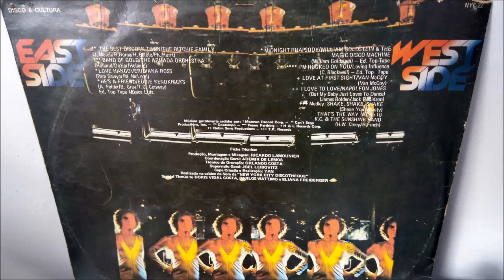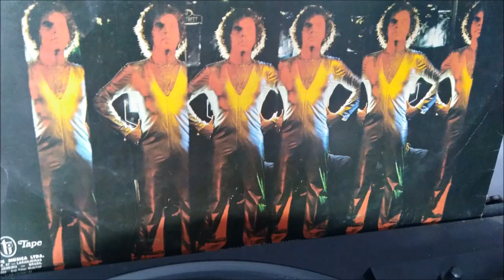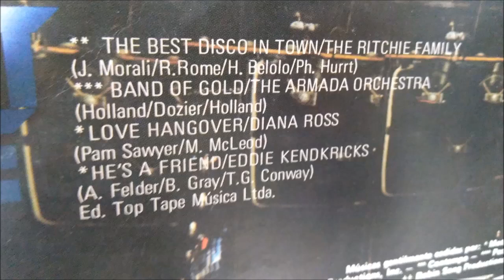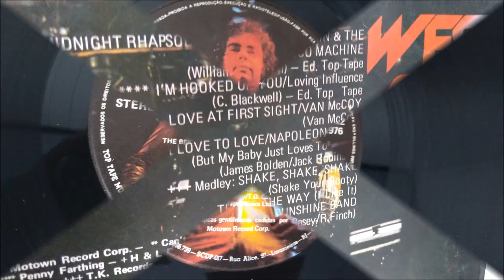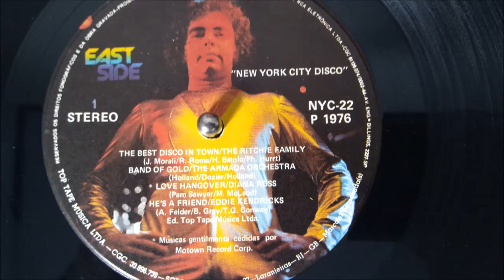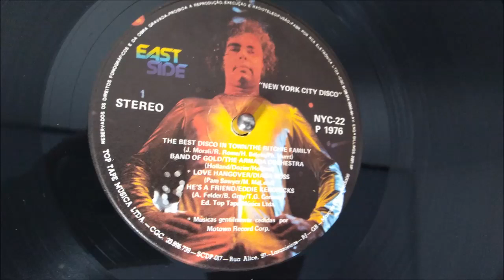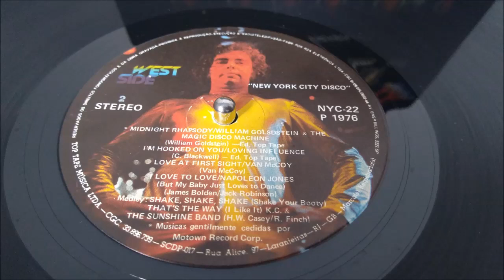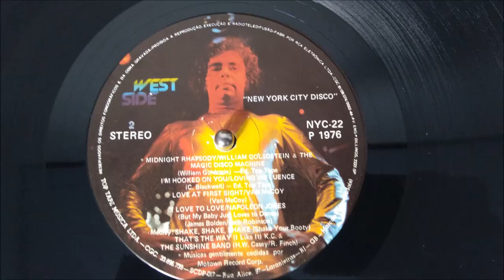New York City Disco - (p/1976)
New York City Discotheque

Remasterização: Canal   Paulo All
Toca Discos: Technics SL2900

OU
Deposite qualquer quantia na chave PIX.
Chave central do CPF 489
Obrigado.